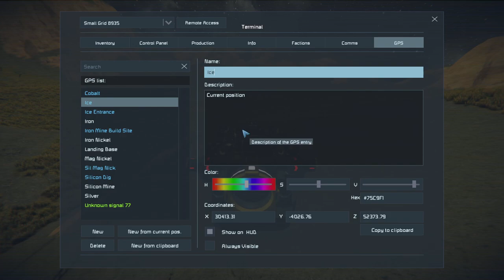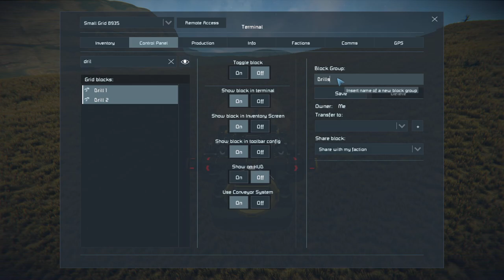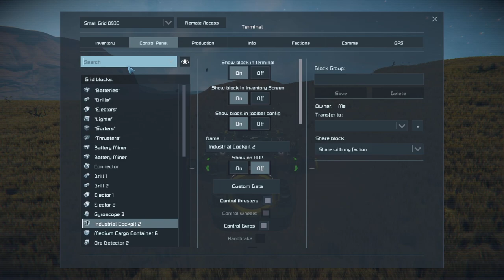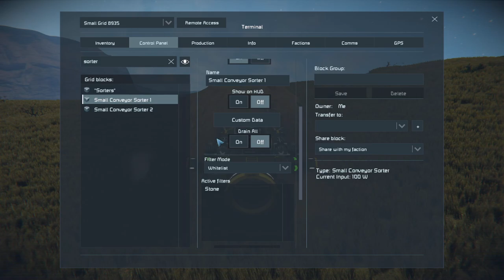Space Engineers EP8 "First Drill Ship"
We have our first drill ship in the series. We work on it together. Get the block groups worked out as well as the ejectors and sorter blocks. One minor crash to report.